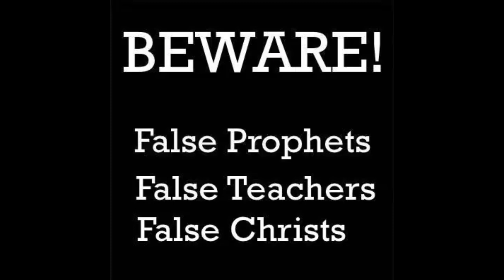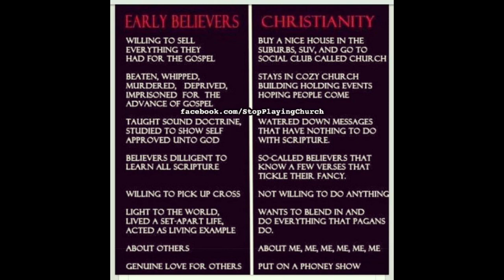Fake CHRISTIAN Narcissist • Gang-stalking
❤️ Narcissist Recovery❤️Healer📌Realist